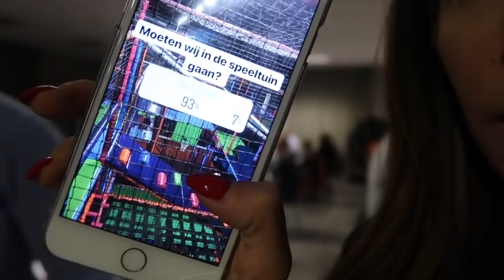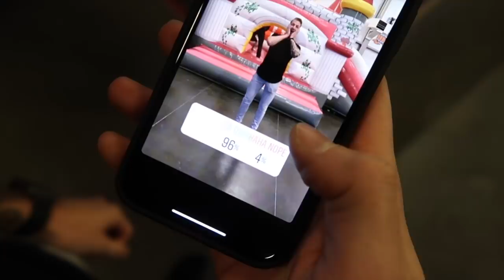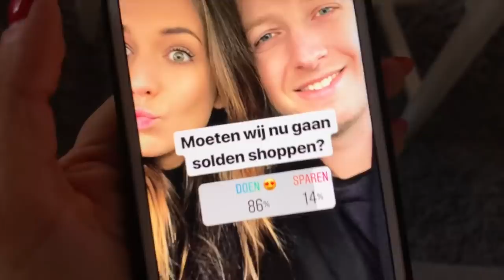INSTAGRAM VOLGERS BEPALEN ONZE DAG 🤣🥵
In de vlog bepalen jullie wat wij doen! Wij geven jullie keuze mogelijkheden en jullie bepalen, spannend!

Talisam TV